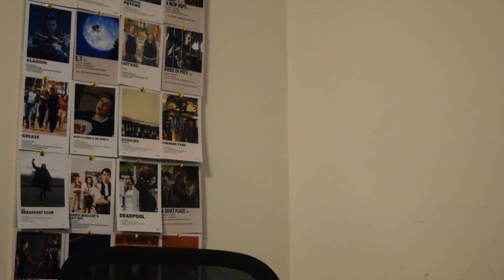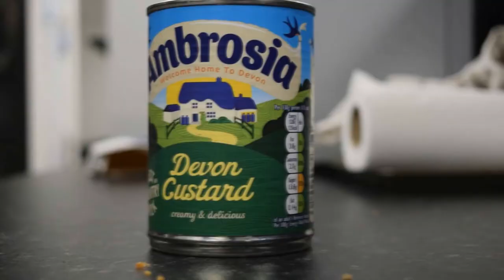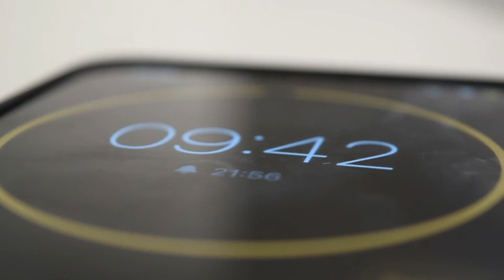We Make Our Own Fish Fingers & Custard From DOCTOR WHO - Bigger on the Inside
When Matt Smith first appeared on our screens at The Doctor in the Eleventh Hour, he had what would become one of his most memorable moments, eating into a bowl of Fish Fingers and Custard. Over ten years later, we sat down and tried the famous Doctor Who dish.

Opening graphics by WhoFX